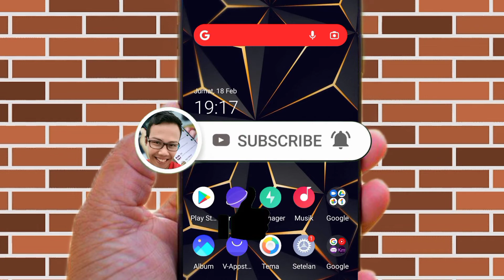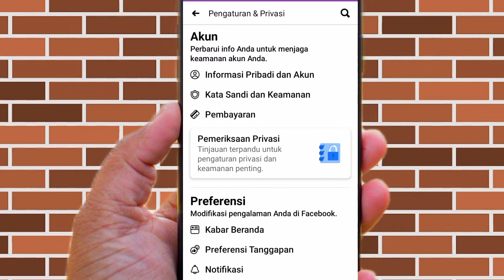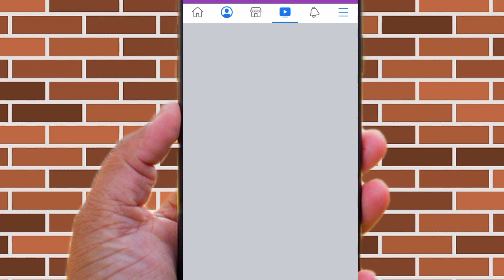Tutorial Mengaktifkan Bilah Pintasan Facebook Sekali Klik aja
Tutorial kali ini yaitu Cara Mudah Mengaktifkan Bilah Pintasan Facebook.
simak terus video tutorial dari saya.
Trimakasih yang sudah nonton semoga bermanfaat buat kalian semua.